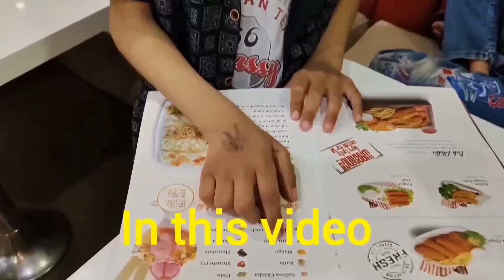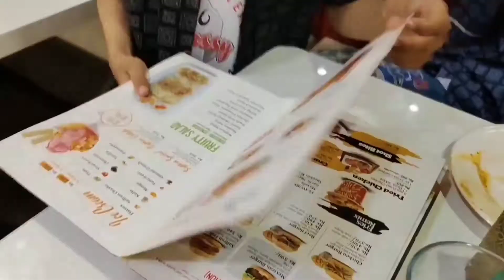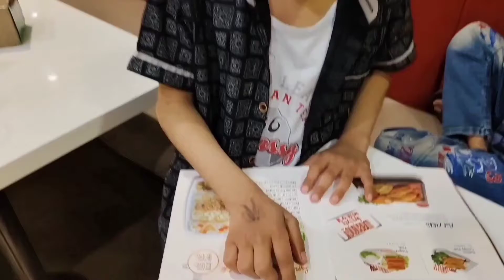EID ki shopping karli 😍| 40,000 ka cake😱